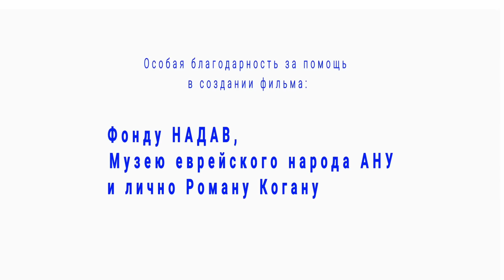Виктор Шендерович "Записки одного космополита"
"Я не знал, что я еврей, но мне помогли разобраться".
Виктор Шендерович в Музее Еврейского Народа АНУ читает отрывки из своей книги "Изюм из булки".